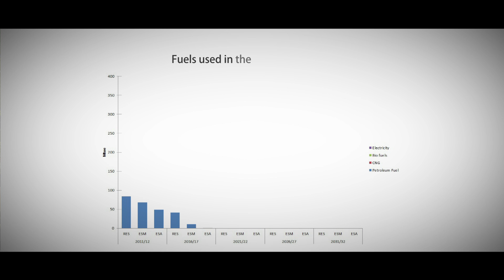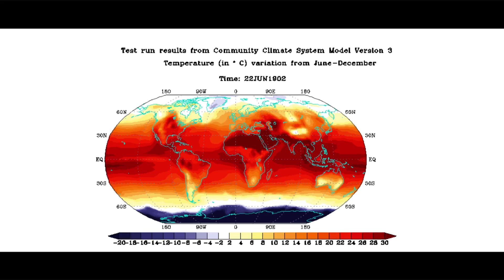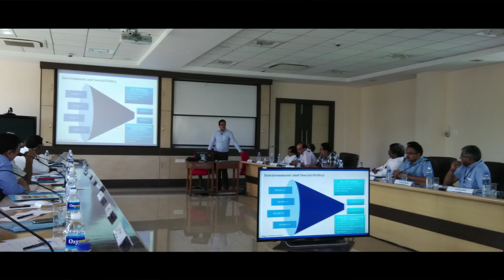TERI: Creating innovative solutions for a sustainable future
The Energy and Resources Institute (TERI) is a leading think tank dedicated to conducting research for sustainable development of India and the Global South. TERI was established in 1974 as an information centre on energy issues. However, over the following decades, it made a mark as a research institute, whose policy and technology solutions transformed people’s lives and the environment. This short film highlights TERI's activities in the area of clean energy, water management, pollution management, sustainable agriculture and climate resilience.